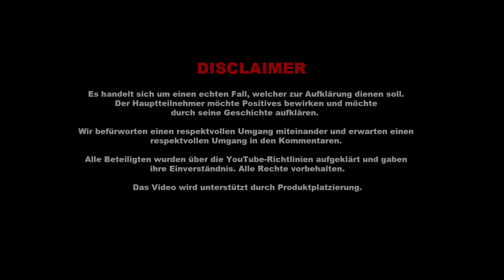SCHOCK!.. 😱 Erkenne den TERRORISTEN V2 | Nahim Sky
Ladet euch Match Masters kostenlos herunter und habt die Chance ein iPhone 13 und andere coole Preise zu gewinnen! (Werbung)

Du willst beim nächsten Video mitwirken? Schreibe uns eine Nachricht auf Instagram: @ahmedlarabi
Jury:

Die zu dem Zeitpunkt geltenden Corona-Richtlinien in unserem Bundesland für geschäftliche Anlasse wurden strengstens eingehalten.

Es handelt sich um einen echten Fall, welcher zur Aufklärung dienen soll. Der/die Hauptteilnehmer/in möchte Positives bewirken und möchte durch seine Geschichte aufklären.

Jegliche Kommentare sind als Witz zu verstehen und dienen ausschließlich
der Unterhaltung. Das Video beinhaltet teilweise ironische Dialoge, welche ebenfalls als Witz zu verstehen sind.

Wir befürworten einen respektvollen Umgang miteinander und erwarten einen respektvollen Umgang in den Kommentaren.

Alle Beteiligten wurden über die YouTube-Richtlinien aufgeklärt und gaben ihre Einverständnis.